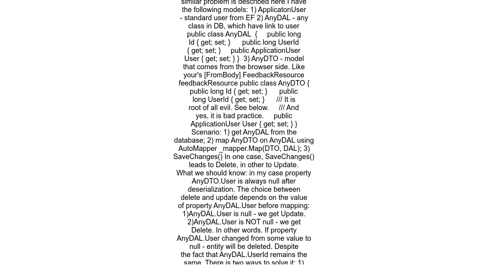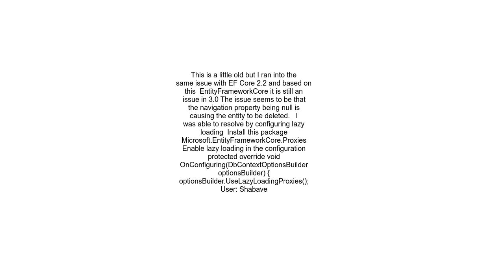Entity Framework deleting object upon Update